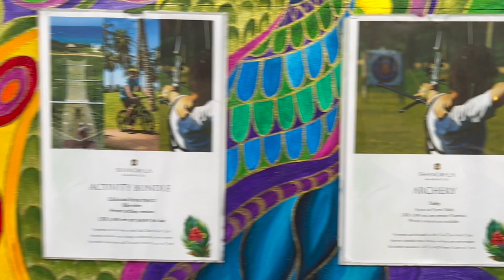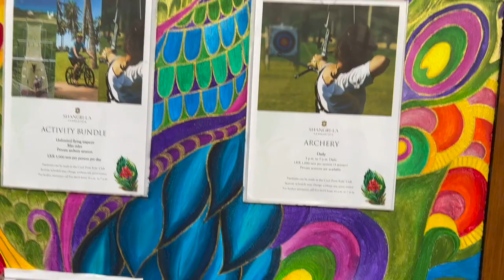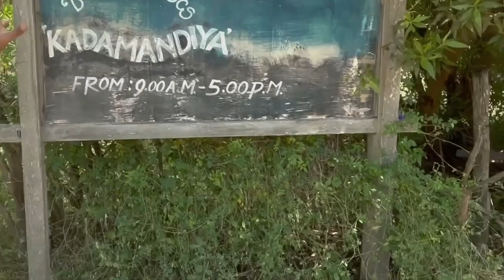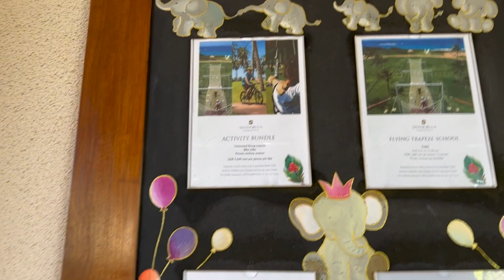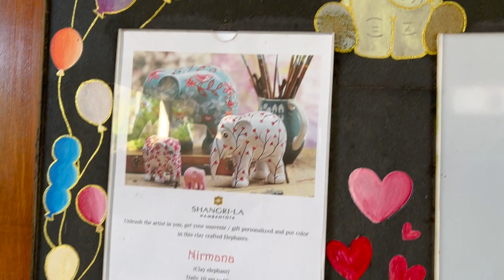Fanciest Five Star Resort Part 2- Shangri La Hambantota Srilanka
Aybowan ! Today Im super excited to show you THE FANCIEST Five Star Resort and Golf Paradise you can feast your eyes on !

An unspoiled personal tropical paradise on the southern coast of Sri Lanka !

Shangri-La Hambantota was the perfect getaway

And it's all HERE on the Island ! This is the Ultimate getaway you aren't going to want to miss !

Thank you so much for supporting my channel and my adventures.

Are you following me on Instagram @dhanyvlogs ?

Check Out Some More lankan Vlogs:

Pasikuda Resort:

 • THIS 5 STAR BEACH...

Sigiriya Rock:

 • Bath In Ancient K...